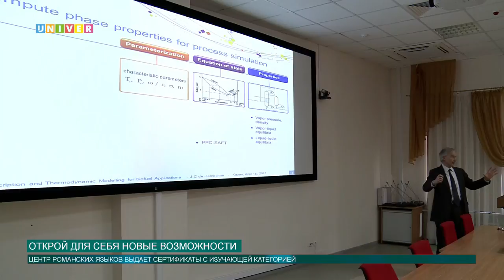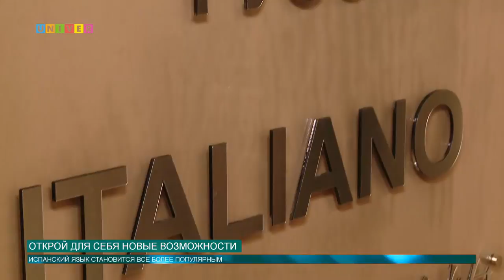Открой для себя новые возможности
Центр романских языков приглашает на свои образовательные программы. Какие изменения произошли? И что за преимущества открывает обучение.